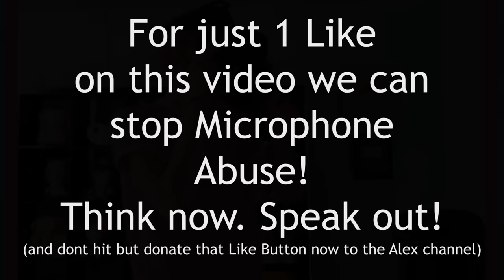Things got WEIRD In Roblox VR with the Squad...